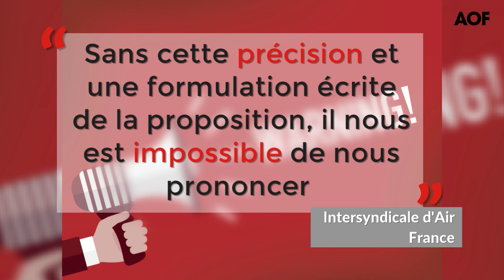Crise sociale à Air France - L’intersyndicale demande à la direction de clarifier ses intentions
C’est donc confirmé. Samedi dernier, l’Intersyndicale d’Air France a rencontré Benjamin Smith, le nouveau directeur général du groupe Air France-KLM. L'intersyndicale, qui regroupe 9 organisations, a réaffirmé sa revendication salariale d’un rattrapage de 5,1% pour l’ensemble des salariés et la nécessité de solder très rapidement le conflit en cours. Les syndicats évoquent de longues discussions de 9 heures. « Benji Smith » aurait proposé (uniquement de manière orale) une hausse salariale de 2% au 1er janvier 2018 (rétroactive) et de 2% au 1er janvier 2019.